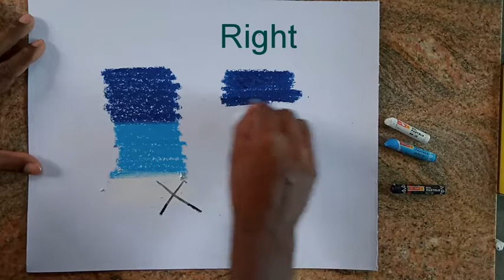How to shade oil pastel colour | blending Technics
Hi friends, in this video i show to you how to shade oil pastel colour step by step. I hope it will help for beginners.